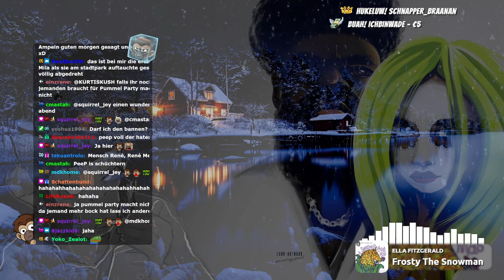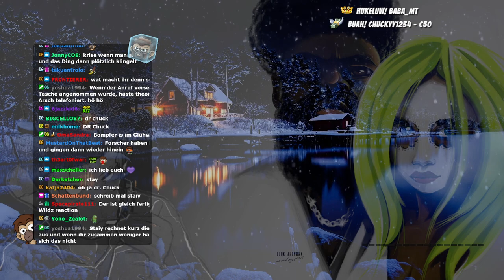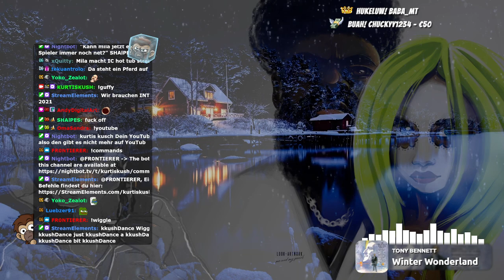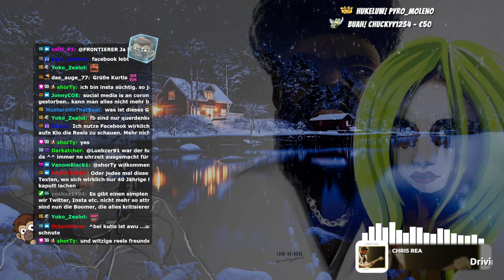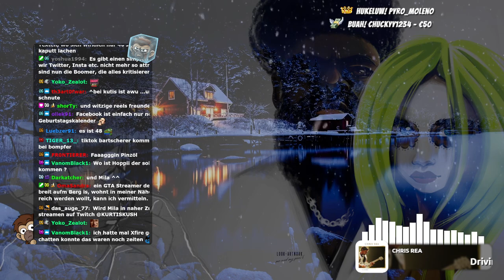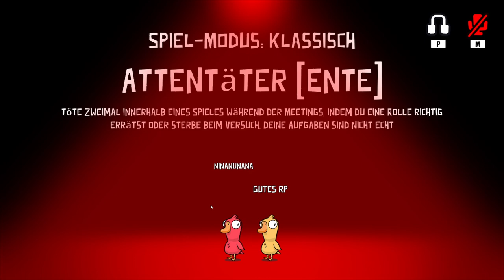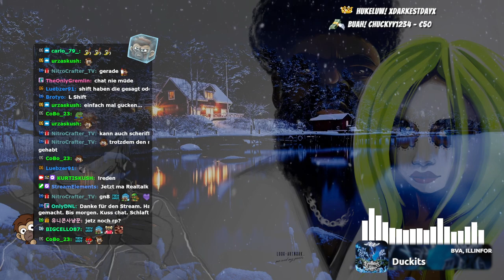| 🙈 Kurtis Kush - 🎭 [Pummel Party]